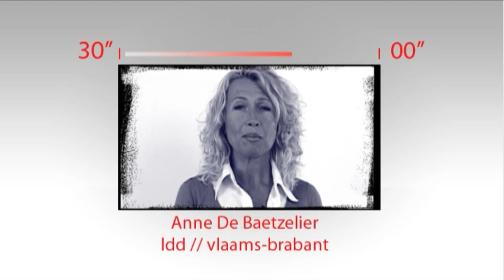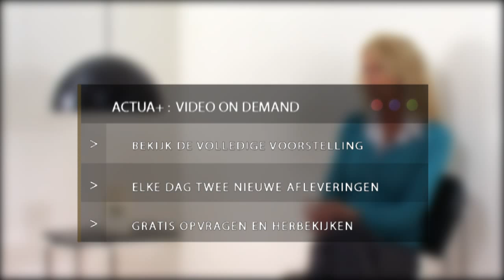Actua-Kandidaat: Anne De Baetzelier - Lijst Dedecker - Vlaams-Brabant